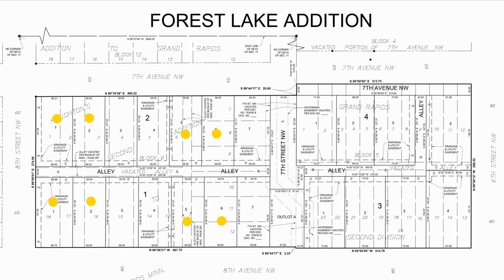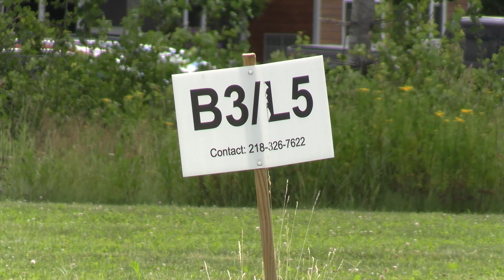Community Matters - GR Economic Development Authority - 07-27-2023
There are plans to create eight new homes at the former Forest Lake Elementary site.